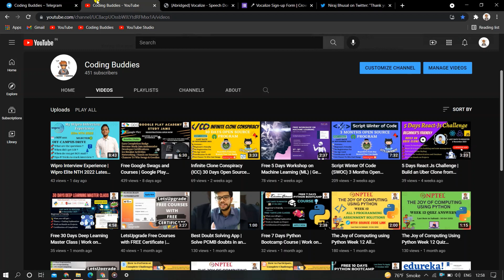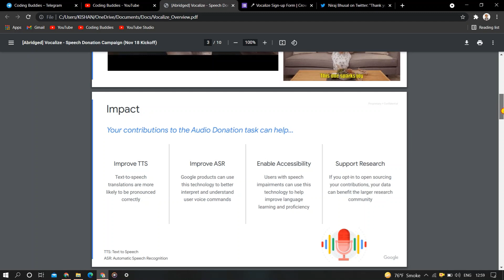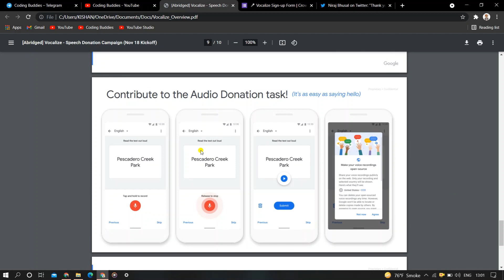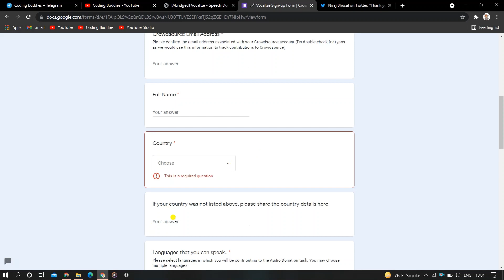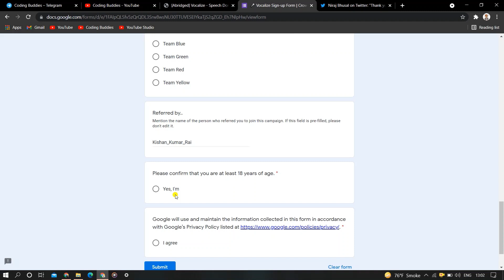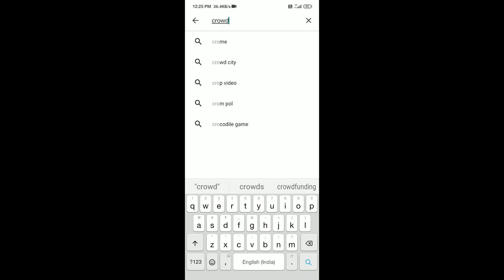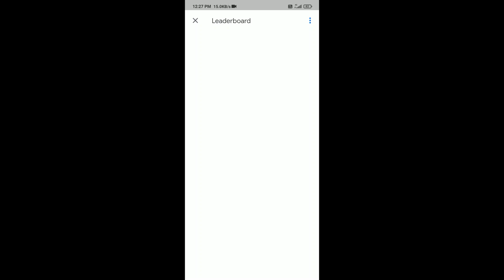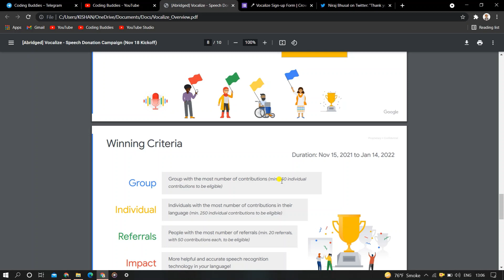Free Google Crowdsource Vocalize Swags For Everyone | Any One Can Apply FREE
Google Offers Free T-shirts, Bag, Bottle | Google CrowdSource Vocalize | Anyone Can Apply FREE | Audio Donation task on the Crowdsource app | Free Google Swags For Students

✨ Topics Covered ✨
google crowdsource
free google tshirt
free google goodies
google crowdsource rewards
crowdsource google rewards
google crowdsource facebook
google crowd source
crowd source google
crowdsourcing google maps
google crowdsource app
google crowdsource community
crowdsource by google
crowdsource google worker
how to get free goodies from google
get google t shirt free
crowdsourcing google scholar
google cloud certification free voucher
google cloud facilitator program
google cloud ready program
Coding Buddies
Google DevFest India
Google Developers Group
Google for Games Developer Summit 2021
DevFest Live - Google Developer Group
Google Developer Groups GDG